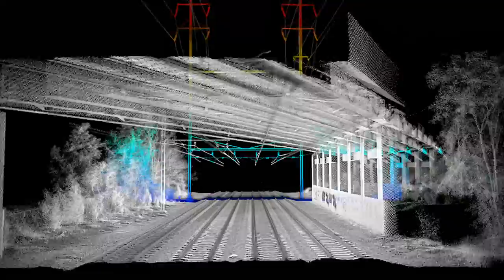Mobile LiDAR of Railroad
Mobile LiDAR of rail system with catenary and stations.